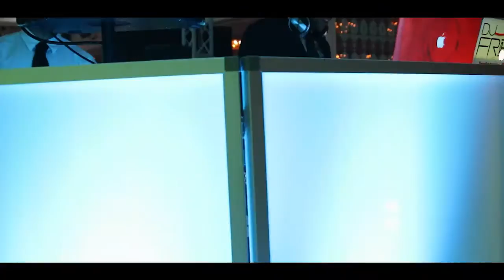Latin New Jersey Wedding Recption/ Maria & Walter/Westmount Country Club NJ/NY